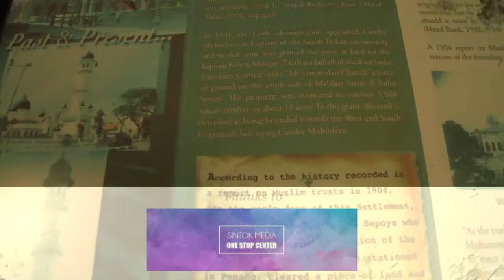Masjid India Documentary Penang [Behind the scenes]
2018/2019

By Liban Omar